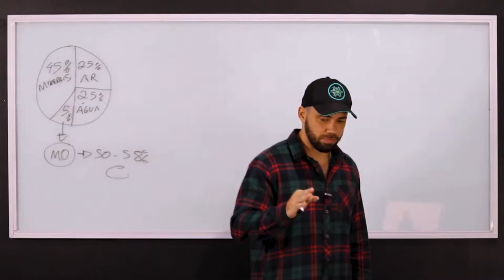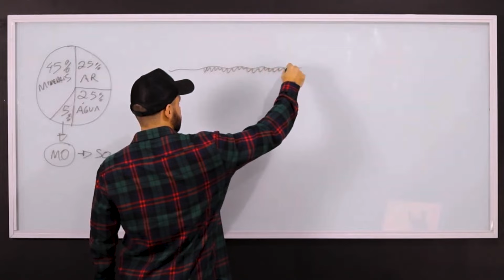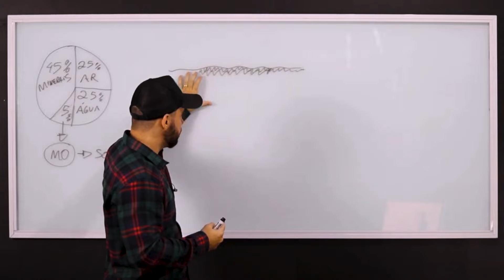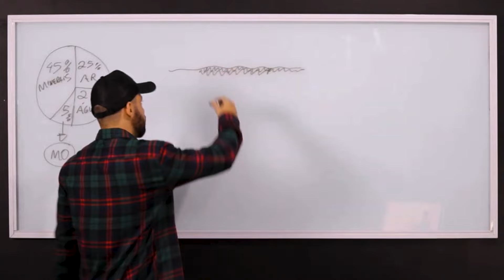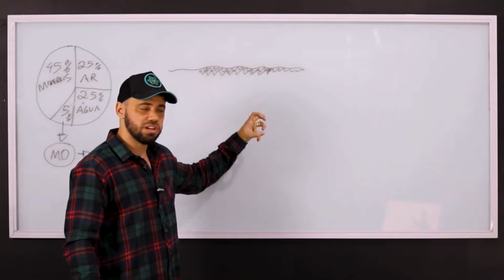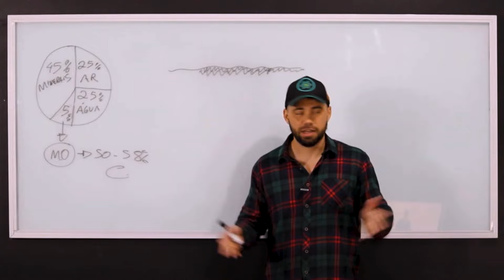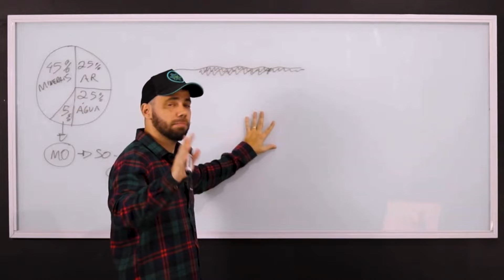COMO SEGURAR A MATÉRIA ORGÂNICA NO SOLO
Neste vídeo, vamos explorar diversas estratégias e técnicas para segurar a matéria orgânica no solo, garantindo a saúde e a fertilidade do seu solo por mais tempo. A retenção de matéria orgânica é essencial para melhorar a qualidade do solo e promover o crescimento saudável das plantas.

📝 Quer receber o contato de um de nossos especialistas para que eles te ajudem a definir qual melhor curso, especialização ou treinamento para você hoje? Clique nesse link, preencha o formulário e você receberá o contato de um de nossos especialistas

✍ Assine hoje a Agriconline e tenha acesso a todos os cursos de forma ilimitada basta clicar no

🎓 Faça a nossa pós-graduação em Fertilidade dos Solos e Nutrição de Plantas, basta clicar no